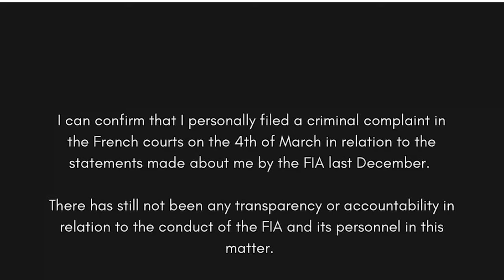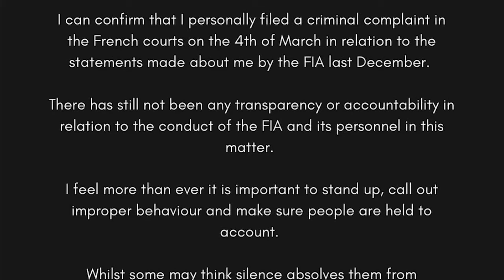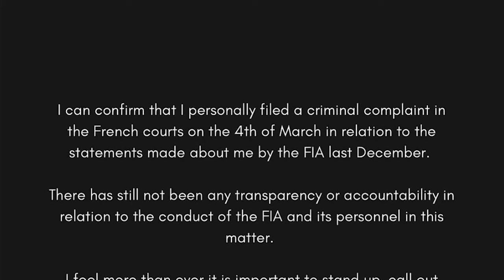Carlos Sainz returns in Australia, Susie Wolff vs. FIA | Nailing The Apex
On this episode of Nailing the Apex, Carlos Sainz will be back behind the wheel of the SF-24 for this weekend, how tough has his recovery from appendicitis been, and will he be fit enough to do a full Grand Prix distance on a street circuit (1:20). Red Bull will always be the favorite coming into every race this season, but Ferrari’s SF-24 seems far more competitive than what it was in 2023, and there are some who believe that the Scuderia can catch RBR and put pressure on them later this season (9:03). It’s a jam packed mid-field. RB is not as competitive as a lot of us thought they would be to start the season, why is that (15:55). On Wednesday Susie Wolff announced that she has taken legal action against the FIA following their conflict of interest inquiry into her back at the end of 2023 (19:28). Nico Hulkenberg has said that Ollie Bearman’s Saudi Arabian Grand Prix F1 debut will be “forgotten” if he is not able to perform in F2. Is he right. There were unsportsmanlike accusations against Kevin Magnussen for what he did during the Saudi Arabian Grand Prix, was he playing tough defense to get his team the last point, or was he being unsportsmanlike.

Follow Tim Hauraney on Twitter / X: @TimHauraney

Follow Adam Wylde on Twitter / X: @AdamWylde

Any opinion expressed is not advice, a promise or suggestion that increases the chance of winning. Gambling can be addictive, please play responsibly. Or if you have concerns about a gambling problem, call ConnexOntario 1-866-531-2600. Ontario Only. Must be 19+ or older to play.